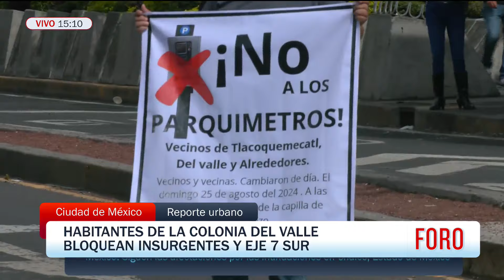Vecinos bloquean Insurgentes y Eje 7 Sur en protesta contra parquímetros - Las Noticias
Vecinos de la Colonia del Valle bloquean las avenidas Insurgentes y Eje 7 Sur en protesta contra la instalación de parquímetros en la zona. La manifestación afectó el tránsito en la área.